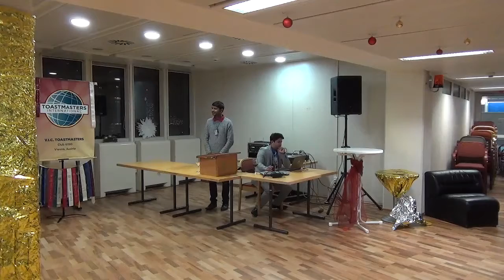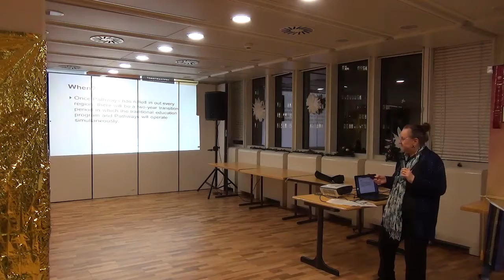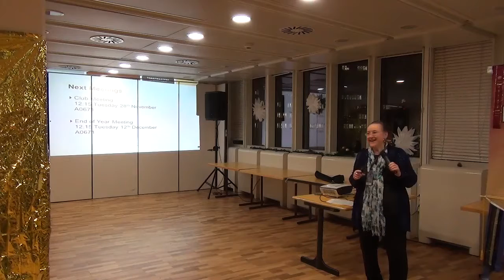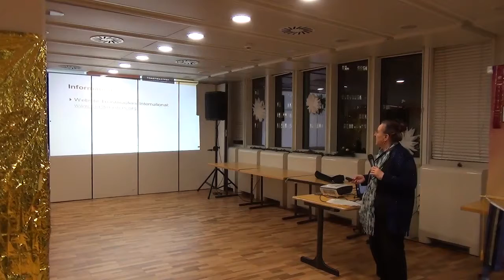2017 11 23 TM OzLilly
Pathways, Toastmasters new educational programme for Communication and Leadership training development - Introduction to UN  Vienna club members and guests